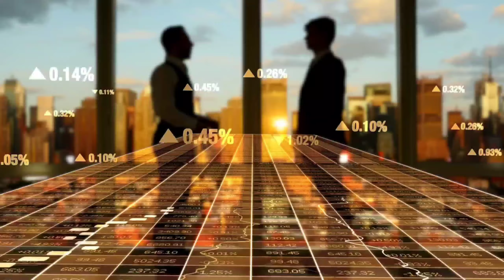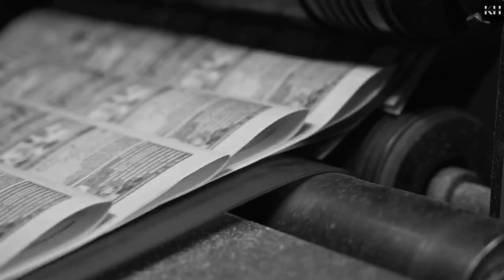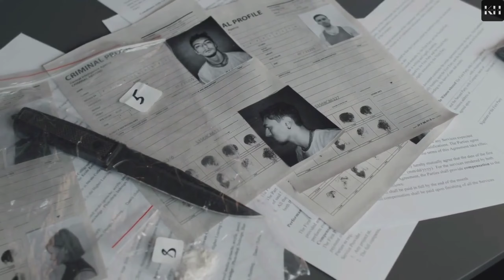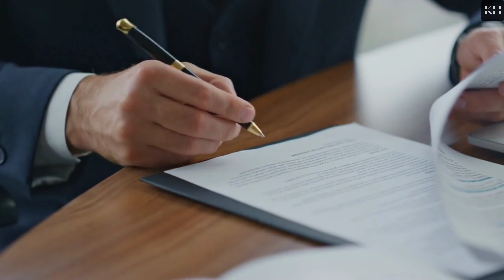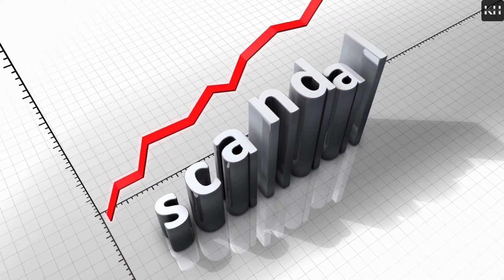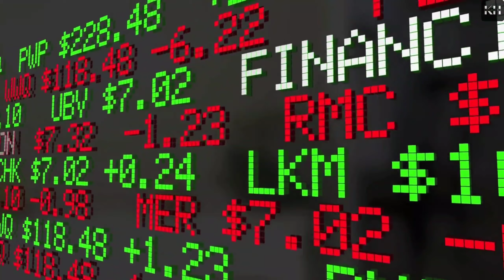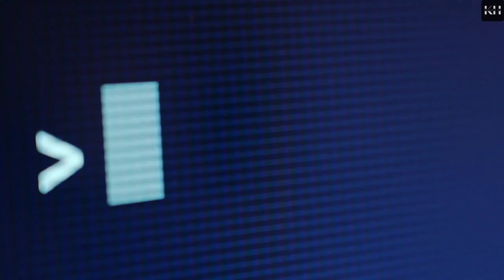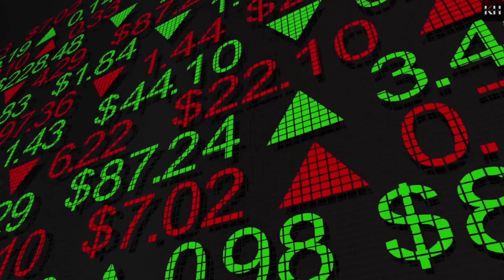Inside the $1.8 Billion Punjab National Bank Scam: How Nirav Modi Fooled India's Banking System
In early 2018, India was rocked by one of the country's biggest banking scandals, the Punjab National Bank scam. Diamond merchant Nirav Modi, one of PNB's top clients, allegedly obtained fraudulent Letters of Undertaking (LoUs) from bank officials and used them to secure loans from overseas banks, worth over $1.8 billion. In this detailed case study, we explore the background of the scam, the evidence against Modi and his associates, the fallout from the incident, and the regulatory reforms that have been introduced to prevent similar incidents from happening in the future. Join us as we delve into the complex web of corruption, fraud, and systemic issues that allowed the PNB scam to take place.

We hope this in-depth exploration of the issue has provided you with valuable insights into one of the biggest financial scandals in India's history. Please feel free to leave a comment with your thoughts or questions, and don't forget to subscribe to our channel for more content on the latest news and developments from around the world.